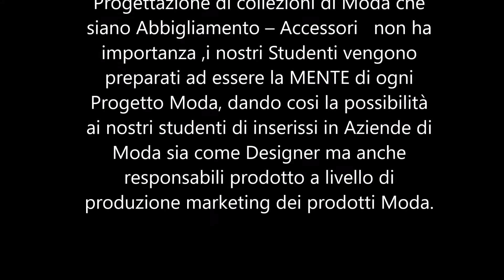Istituto di Moda - Milan Fashion Campus - Angelo Russica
Studiare Moda - Milan Fashion Campus ?

Angelo Russica nato in Svizzera, con genitori di origini siciliane - a 16 anni si trasferisce in Brianza

Dopo gli studi di moda a Milano, Angelo Russica ha fatto il primo passo nel mondo della moda, lavorando come aiuto assistente presso lo stilista Giorgio Correggiari, dove tra l’altro in quello stesso periodo Domenico Dolce & Stefano Gabbana erano i primi assistenti dello stilista milanese.

A ritorno dal militare, Angelo lavora in qualità di designer presso Barbas di Italo Araldi ( men’s collection) ,di seguito inizia un'esperienza unica, lavora come assistente di Gianni Versace (5 anni), disegnando le collezioni Gianni Versace Donna – Uomo , Versus, Genny , Spazio.

Dopo questa esperienza fa il pendolare tra Milano & Madrid dove collabora per 4 anni con il Gruppo Induyco – El Corte Ingles.
Ritornato in Italia inizia a collaborare con il Gruppo Marzotto, Miroglio Vestebene, Gruppo Max Mara ... In Giappone collabora il Gruppo World uno dei maggiori Apparel Maker Giappone.

Angelo dal 2003 è responsabile del Milan Fashion Campus, la prima Fashion Design School con corsi – scaricabili On-line,
Dal 2009 iniziano i corsi presso Milan Fashion Campus, di Via Giuseppe Broggi 7 a Milano.

Angelo Russica parla correntemente 4 lingue - italiano, tedesco, spagnolo, inglese.